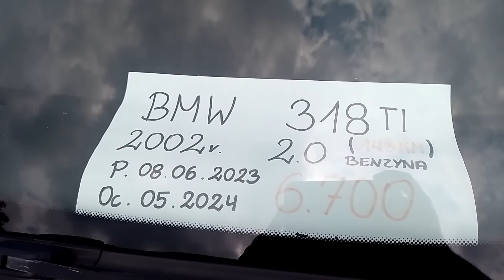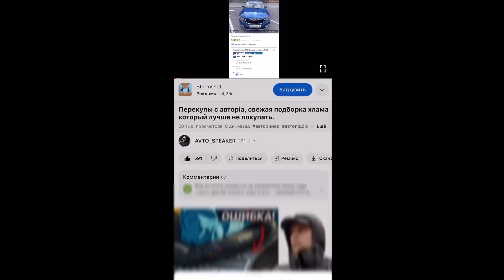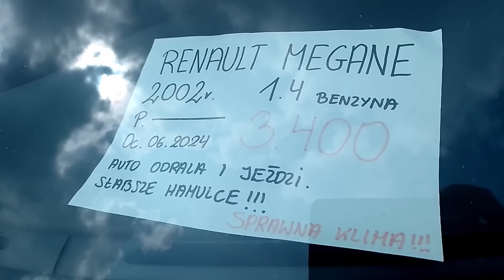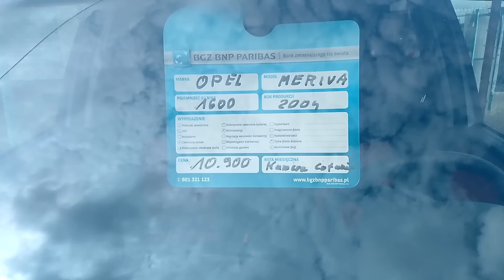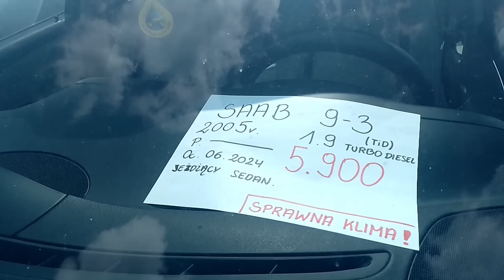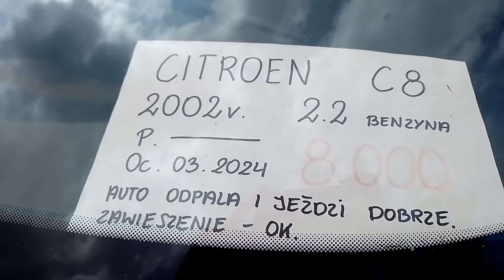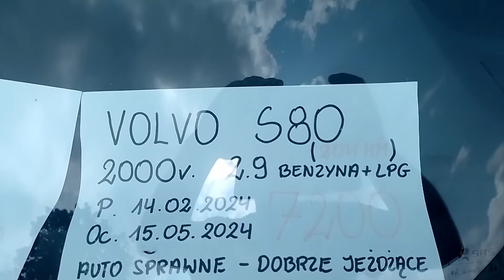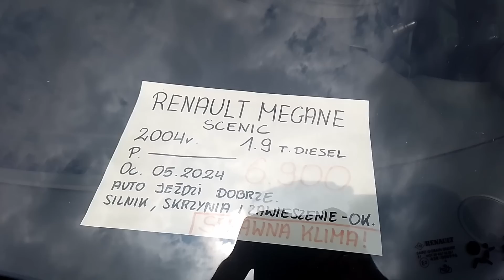Авто в Польше по 1000 евро, цены с растаможкой.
Только сообщения👇
 viber/WhatsApp/telegram

Карта в Евро:
👍Получатель: Oleg Kichuk
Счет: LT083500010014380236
SWIFT: EVIULT2VXXX
Название банка: Paysera LT, UAB
Адрес банка: Pilaitės pr. 16, Vilnius,
LT-04352, Lithuania
Название банка-корреспондента: LIETUVOS BANKAS (BANK OF LITHUANIA)
Адрес банка-корреспондента: GEDIMINO 6, VILNIUS, Lietuva
SWIFT-код банка-корреспондента: LIABLT2XXXX